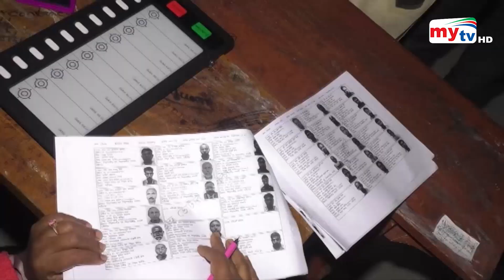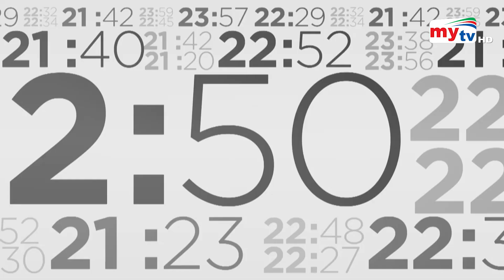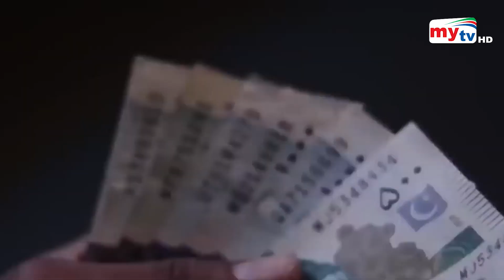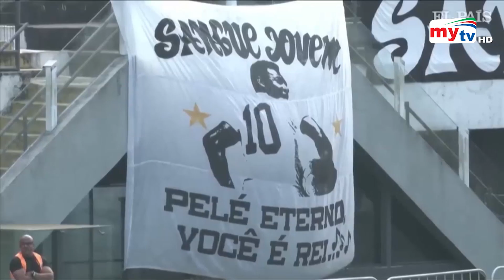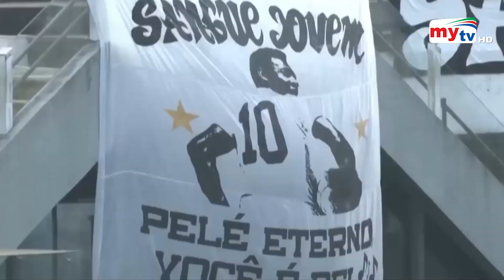Bangla News Update | 12.30 PM | 04 Jan 2023 | Mytv News